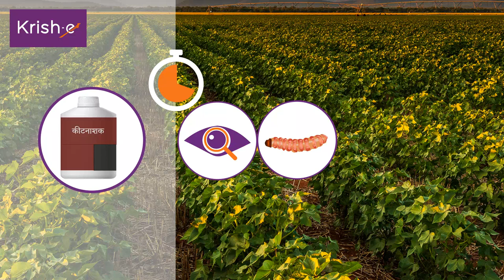कपास में पिंक बॉलवर्म | Pink Bollworm in Cotton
पिंक बॉलवर्म की वजह से कपास की कलियां और अपरिपक्व बॉल संक्रमित होकर झड़ जाते हैं, जिससे उपज में नुकसान होता है। प्रारंभिक अवस्था में ही इसके नियंत्रण के लिए किये जाने वाले ज़रुरी उपायों के लिए इस वीडियो को देखिये।

Pink Bollworm in Cotton

Due to pink bollworm, cotton buds and immature balls get infected and fall, causing loss of yield. Watch this video for necessary control measures to be taken in the initial stage itself.